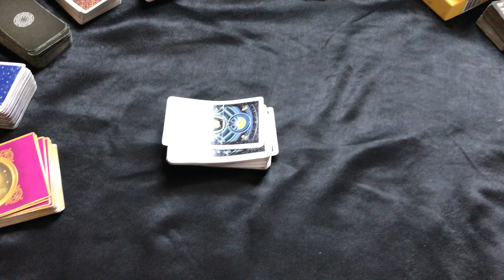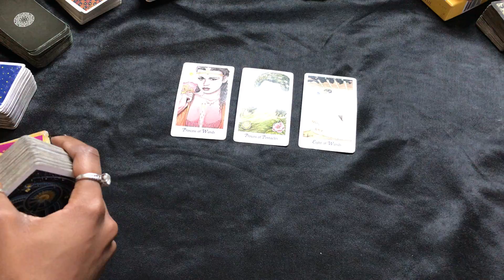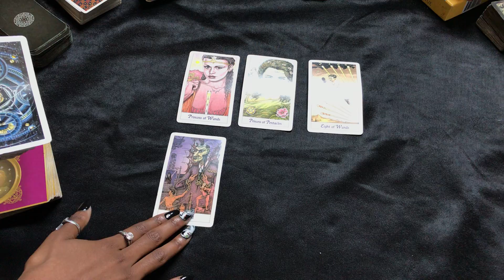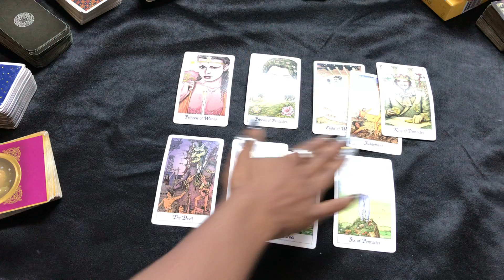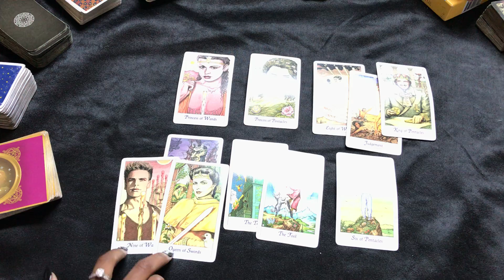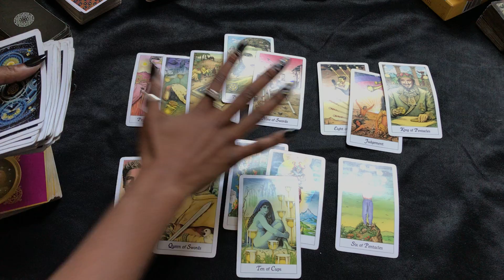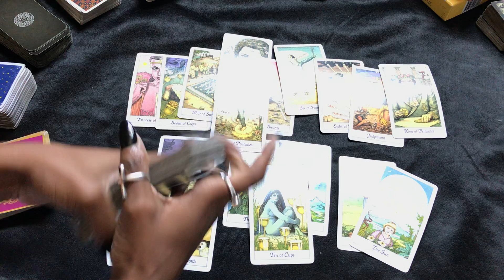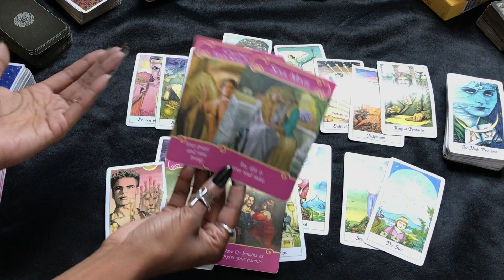NEXT 48 ~ ♑️ CAPRICORN ~ AUGUST 1-2 “ THEY ACTUALLY SHOW UP!”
🎈PERSONAL VOICE READINGS:
🎈TYPICALLY DELIVERED WITHIN 48 HOURS OF BECOMING A MEMBER AND EVERY MONTH AFTER.

u=13619293

🎈$45 - 8 MINUTES (NONE MEMBERS)